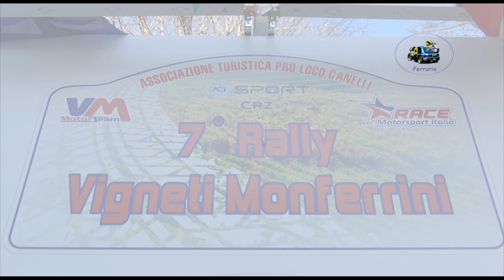7° Rally Vigneti Monferrini 2024 CLIP RUSTICHELLI-ZANELLA by Ferrario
I migliori passaggi esterni  dell'equipaggio RUSTICHELLI-ZANELLA su Peugeot 208 durante il 7° Vigneti Monferrini 2024.